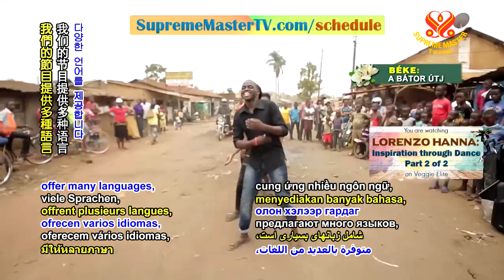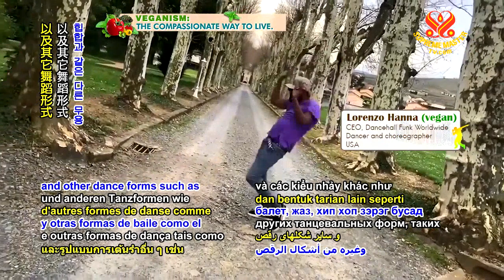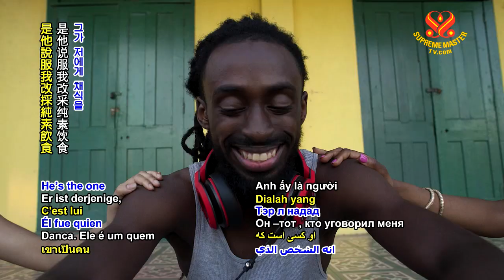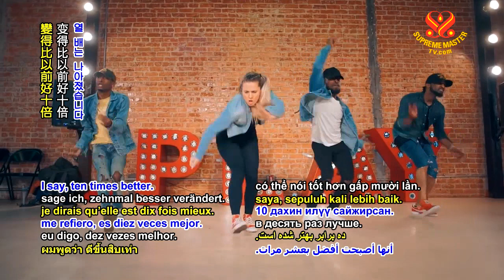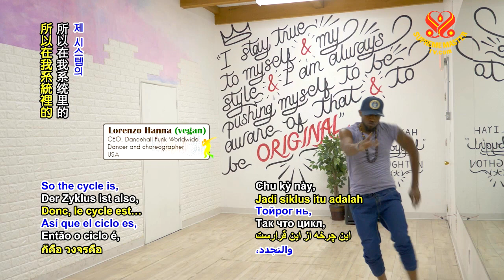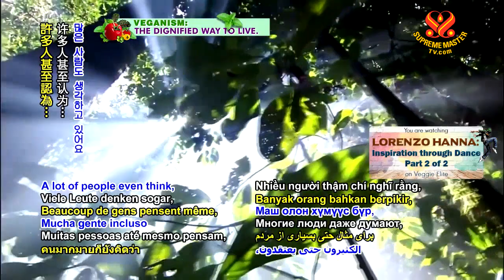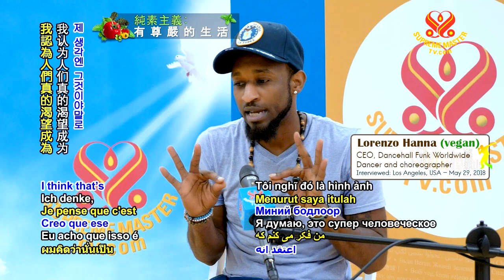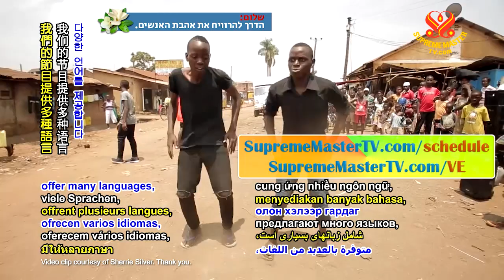Lorenzo Hanna: Inspiration through Dance, Part 2 of 2 for Supreme MasterTV.com (Dancehall Funk) USA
Lorenzo Hanna: Inspiration through Dance, Part 1 of 2 Supreme MasterTV.com (Dancehall Funk) USA

Regular classes are in California, Russia, Israel, Colombia, France, and London.

Follow our worldwide Instagram pages for fast updates, auditions, and worldwide dance communities.